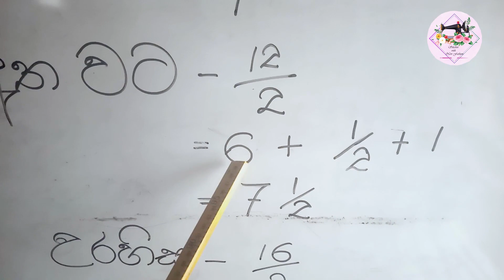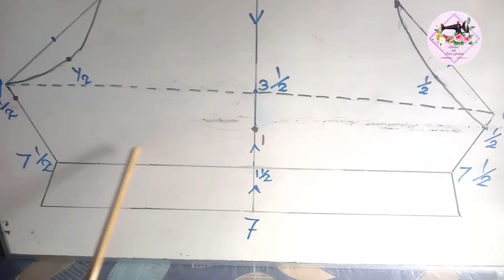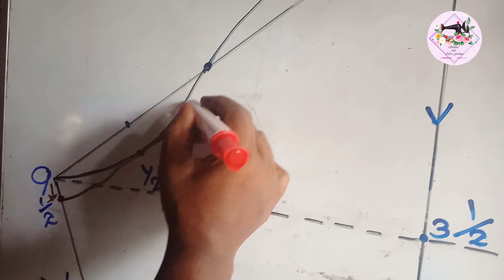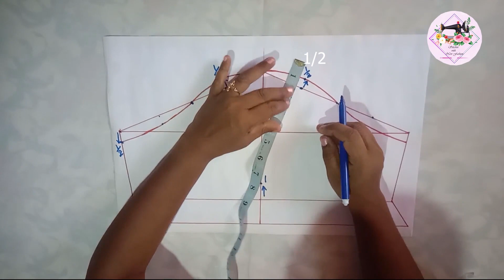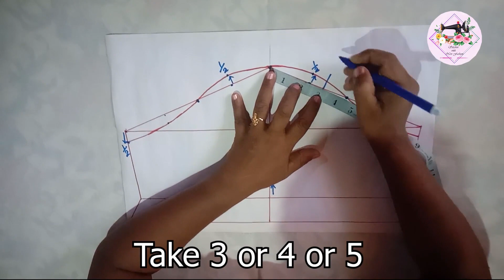මාලුවේක්ගේ හැඩයක් ඇති අතක් මහමු.How to make a cross over sleeve in sinhala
How to make a cross over sleeve in sinhala

🔰ඉතින් මම හිතනවා ඔය ගොල්ලෝ මේ විඩියෝ ඒක බලලා නිවැරදිව මිමි සහිතව මහන ආකාරය ඉගෙන ගන්න ඇති කියලා මොනවා හරි ගැටලු තියනවනම් යටින් comment කරන්න.